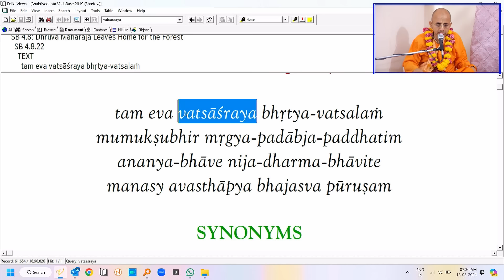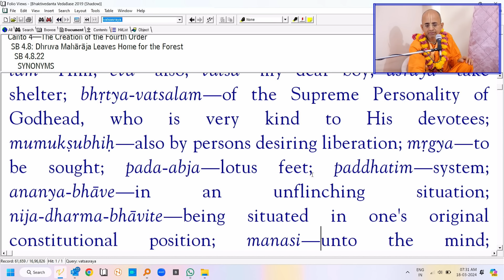How to safeguard from negative stimuli and always vibrate at a positive frequency | Radheshyam Dasc